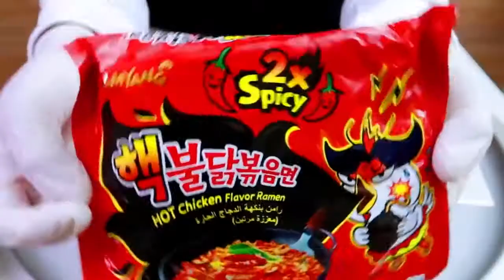มาม่า มาผัดเป็นไอศกรีม จะกินได้ไหม